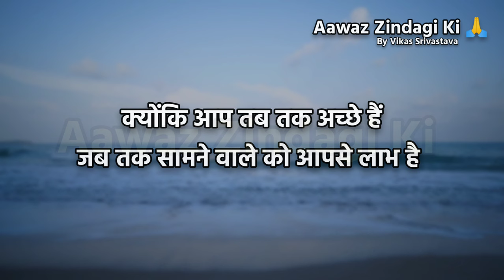चाणक्य के बेहतरीन - कोट्स एक बार जरूर सुनें | Chanakya Niti By Aawaz Zindagi Ki